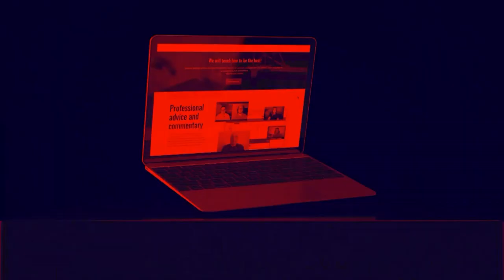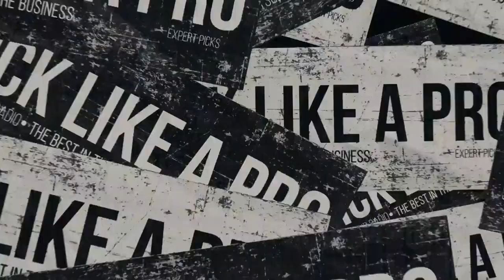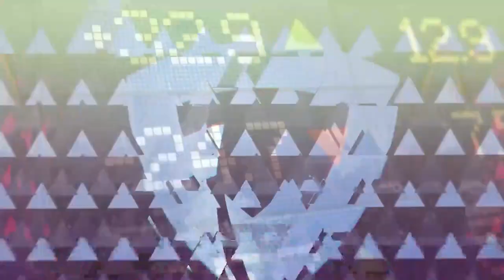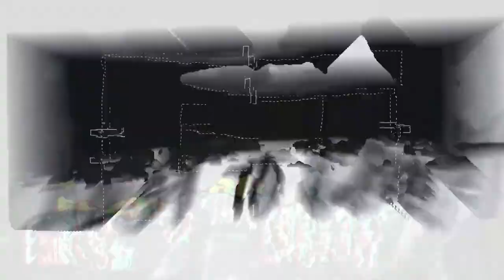Fantasy Football Buy-Low Candidates, 3M Open DFS Targets & Fades | Fantasy Sports Today, 7/20/22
Davis and George run down some intriguing buy-low candidates in fantasy football for the upcoming season while Dubbs Anderson joins the show to help Davis discuss some DFS targets and fades for this weekend's 3M Open on the PGA Tour.